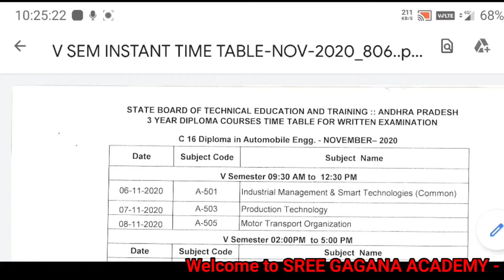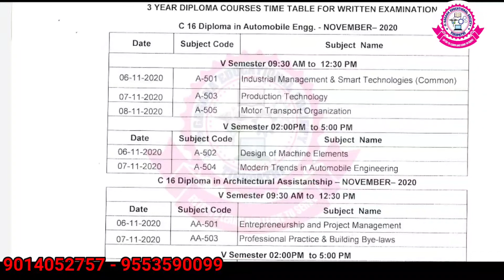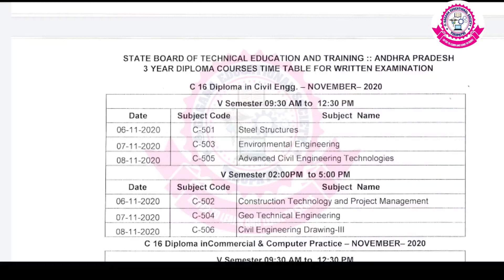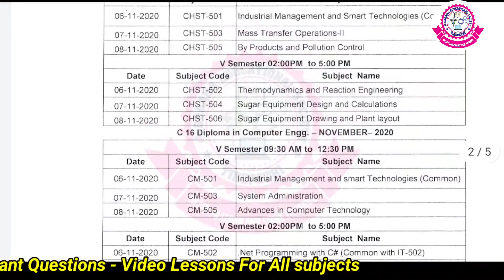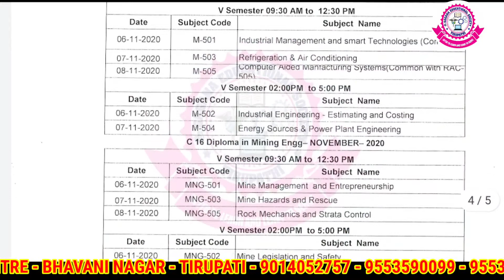Diploma 5th sem Instant exam time table-nov-2020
Diploma Regular 5th sem Instant exam Nov-2020 time table